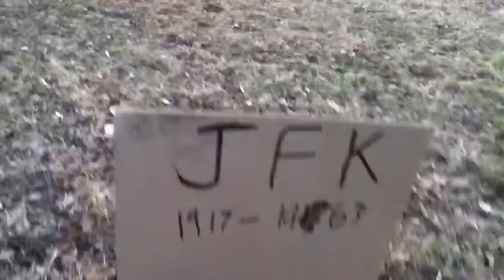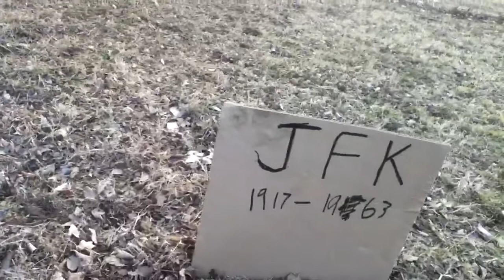Ruth Clark elementary project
Awesome news